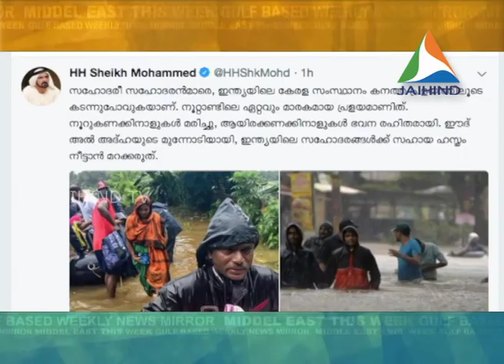Kerala Floods 2018 : Impact in Gulf Region - Promo